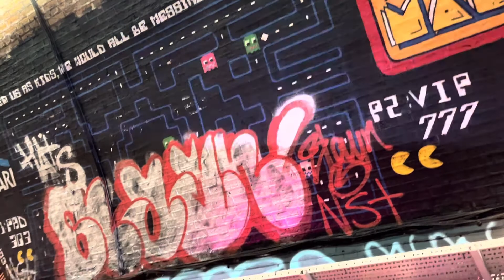Arcane Cosplay Photoshoot: Waterloo - London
I organised a little Arcane cosplay photoshoot in London the other day! Here’s some behind the scenes footage from the shoot! Follow my other socials to see the finished results!!

Friends featured in the video (Instagram):

Photographer: this_is_gallagherphotos
Vi: berserk_sloth
Jinx: Reveriecosplays
Vander: 6seasons_and_a_movie